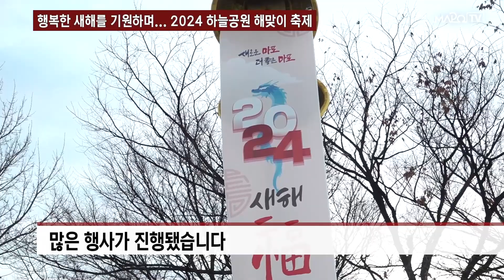행복한 새해를 기원하며... 2024 하늘공원 해맞이 축제 / 1월 3일